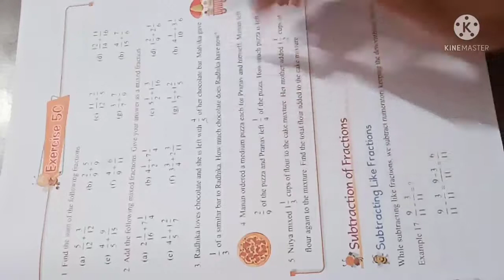class 5 Maths Ex 5C part 3